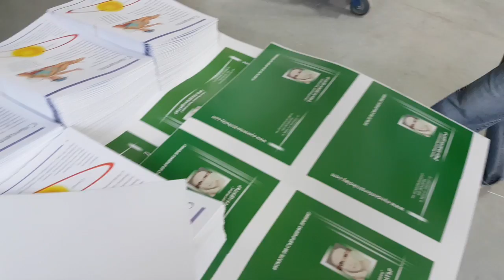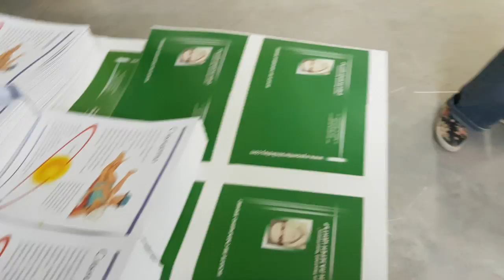Callmatic Alecsia end sheet tapping maschine for sale